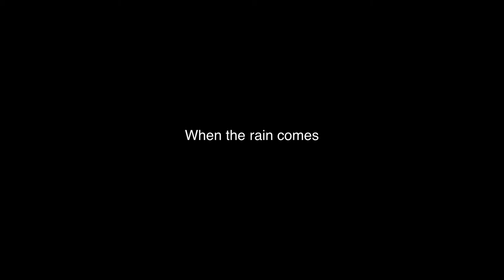BSI Swiss Architectural Award 2010 - Diébédo Francis Kéré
Architect Diébédo Francis Kéré (Burkina Faso/Germany) has been named the winner of the second BSI Swiss Architectural Award.

The award, which totals CHF 100,000, was presented to the winner on 18 November at the Accademia di architettura in Mendrisio, Switzerland, at a ceremony that also marked the opening of the exhibition of works submitted by the candidates.

It is sponsored by the BSI Architectural Foundation, under the aegis of the Swiss Federal Office for Culture in Bern and the Accademia di architettura of Mendrisio (Università della Svizzera Italiana), in partnership with the Archivio del Moderno, Mendrisio. The purpose of the award, which is held every two years, is to draw the public's attention to young architects from all over the world whose work has made a significant contribution to contemporary architectural theory and practice, and who have shown particular sensitivity to the landscape and environmental context.